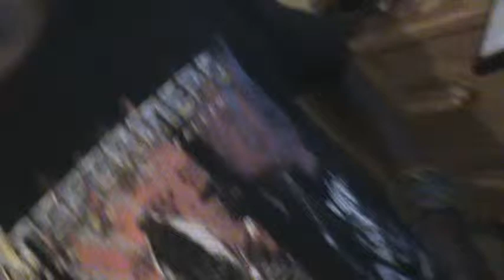Eric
Eric and Marcus